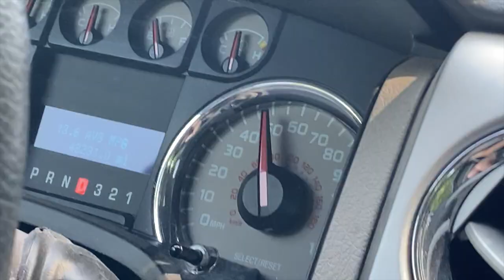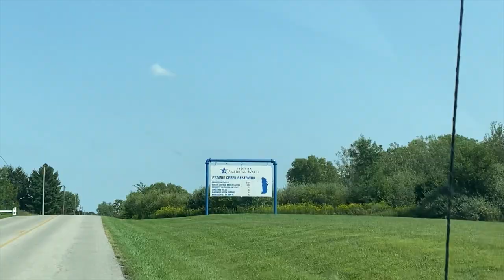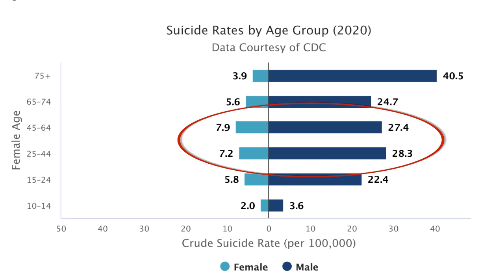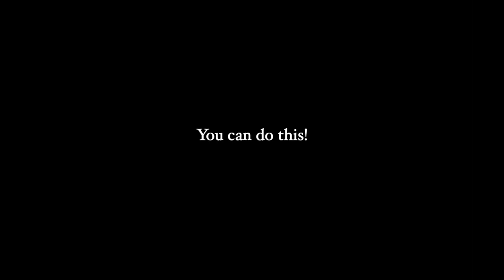Suicide Awareness Video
Since it is suicideawarenessmonth, I wanted to make a video about this sensitive topic. I have been enthralled by film, videography, and editing, and I wanted to create a cinematic of someone going through it all. YouTube does have a say in the content created and uploaded to this platform, so I wanted to keep it light.

Remember: You are not alone! If you have suicidal thoughts or feelings, reach out to someone. These feelings won't last forever.

*This video depicts and implies smoking/using tobacco products*

Songs (in order of appearance):
"Evergreen" - Knuckle Puck
"Dazed" - S N U G (slowed to 90% speed)